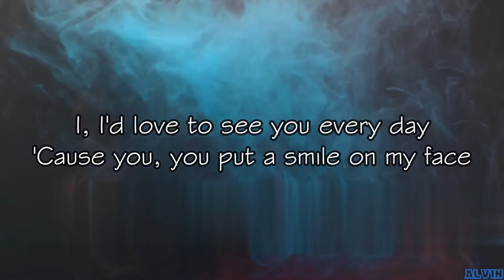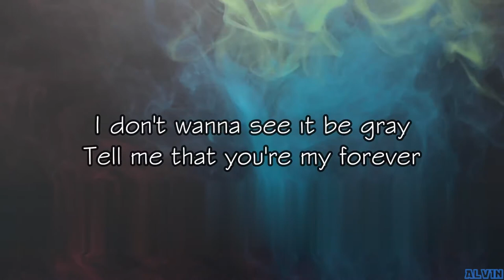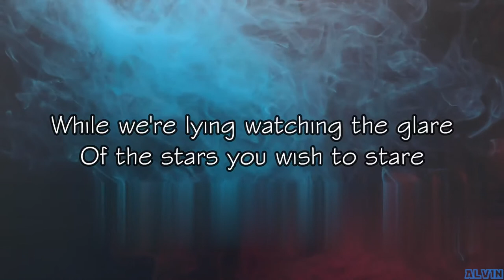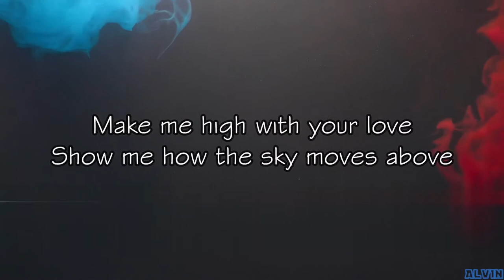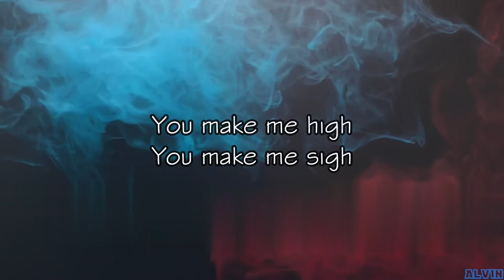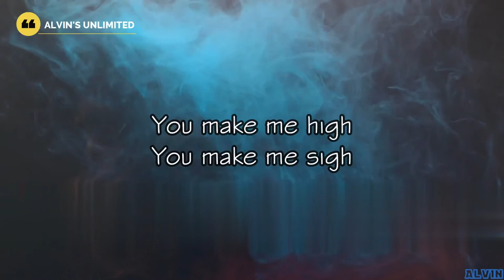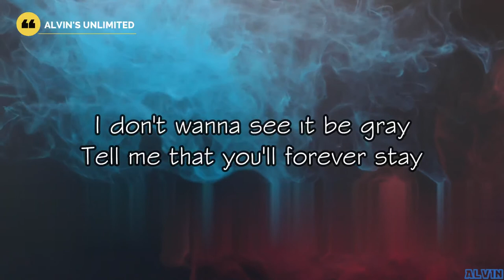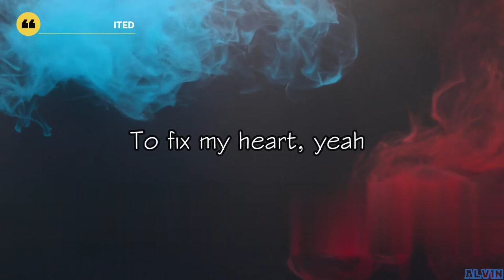FIX MY HEART (Lyric Video) | Music Hero